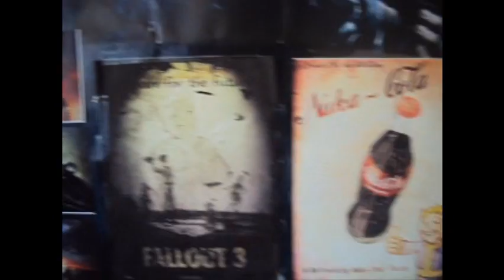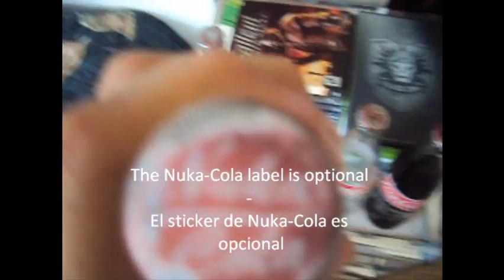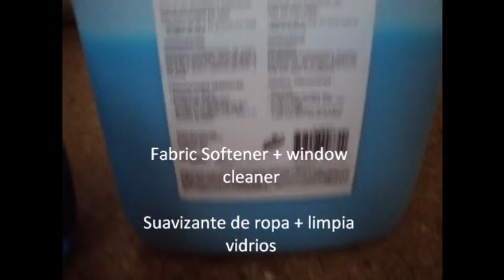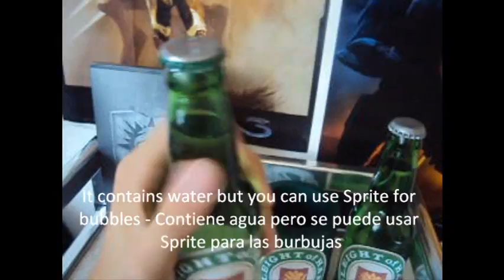Props Tutorial: Nuka-Cola, Quantum & Victory (Fallout) & Speed Cola (CoD Zombies)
Nuka Colas (Regular, Quantum & Victory)
Labels:

Two Steps From Hell - Dragon Rider
Two Steps From Hell - Smell Of Victory

Gamertag: xXFlameGameXx